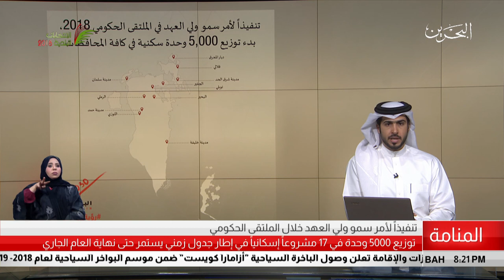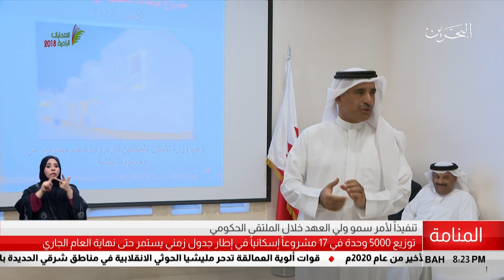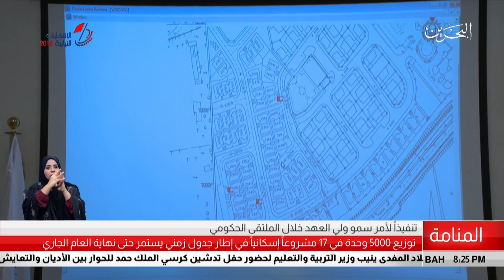البحرين مركز الأخبار : وزارة الإسكان تعلن شروعها في توزيع 5000 وحدة سكنية من اليوم حتى نهاية العام